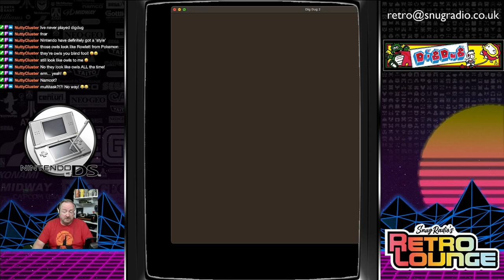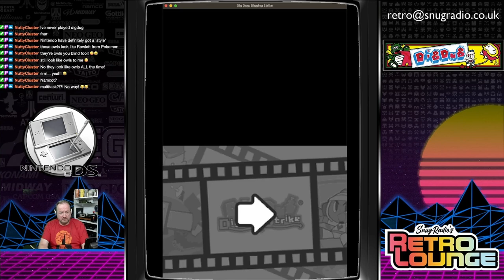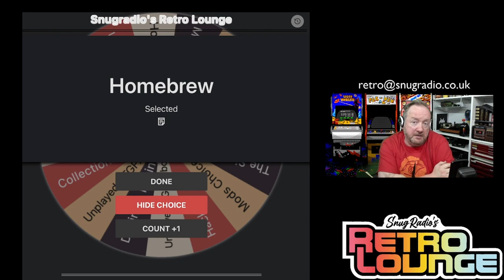Snugradio's Retro Lounge - Episode 62 - Let’s Play Dig Dug! 🕹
It’s time for another “Same Game, Different Systems” as I look at how different consoles handled the arcade classic Dig Dug  (And some of its sequels)

Atari 2600 (VCS)
Dig Dug

Atari 7800
Dig Dug

Gameboy Advance
Dig Dug

NES
Dig Dug
Dig Dug 2

Colecovision
Dig Dug

SG-1000
Dig Dug

NDS
Dig Dug : Digging Strike

Sony PSP
Dig Dug Arrangement

Amazon Wishlist

Equipment

Streamdeck XL

8bitDo SN30Pro

Logitech Brio

Theme Music:
"8 Bit Play" By HeatleyBros

Games Icons:
Anarkhya over on Deviant Art